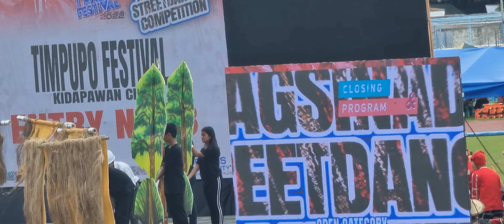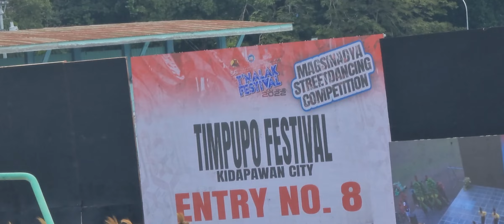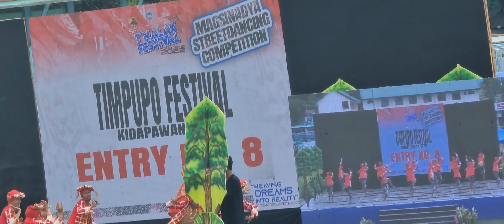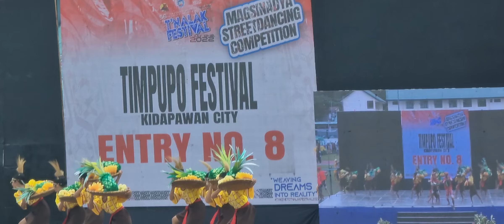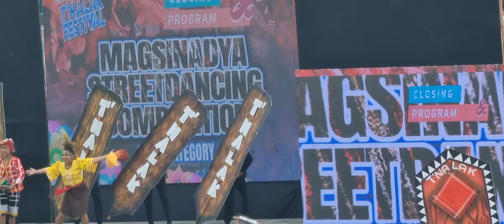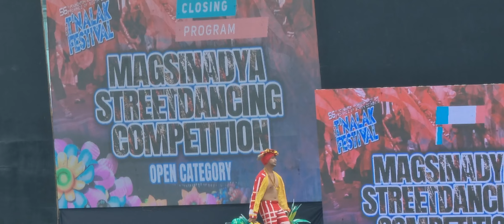Timpupo Festival-Entry No. 8-T'NALAK FESTIVAL 2022